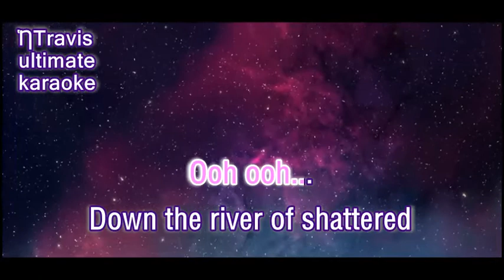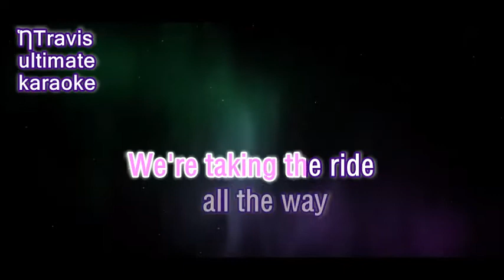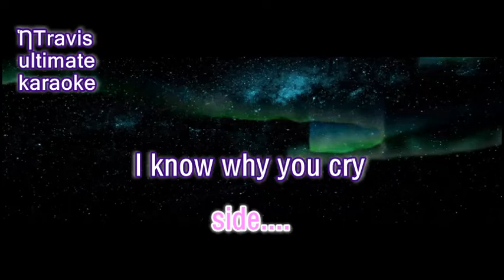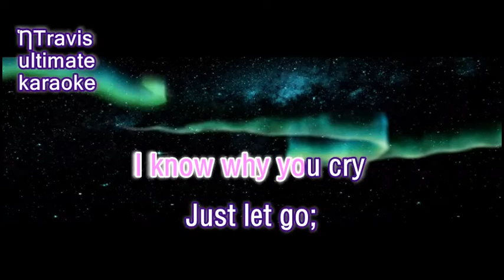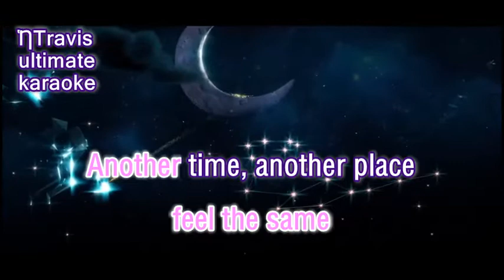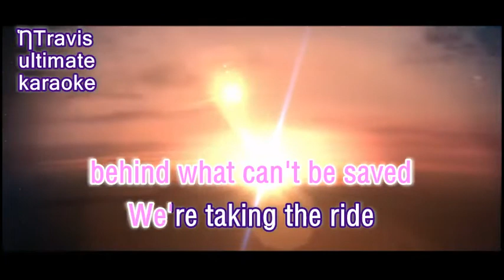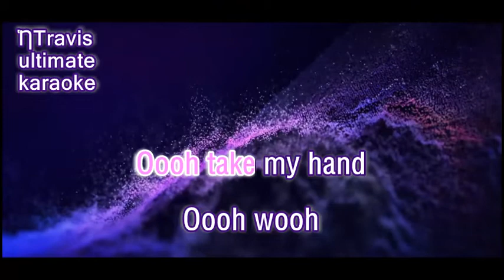The Great Escape - Nelson (karaoke)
Sing like the Nelson Twins(Matthew, Gunnar), great song

Written by Matthew & Gunnar Nelson, Tanner

Because They Can
released by Nelson in 1995